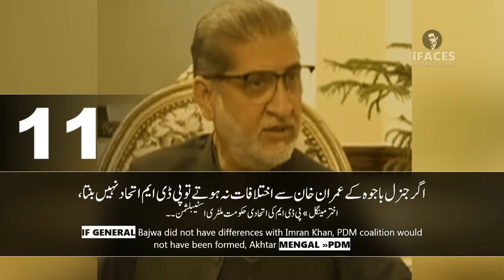Today Headlines 11 AM | 4 November 2023 - iFaces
Respected viewers I have come with another new 'News Headlines' video. Hope you will enjoy this video too. Thanks
00|Attack on Israeli ambulance, school, 35 dead, dozens injured » UN chief 'appalled' by ambulance attack, deliberately targeting medical teams is 'war crime', Palestine Red Crescent
01|Cipher Case: Imran Khan approaches Supreme Court for post-arrest bail
02|Fatma Bhutto and other personalities expressed their anger on the Israeli bombardment of schools and hospitals in Gaza.
03|Attack on Pakistan Air Force Training Airbase Mianwali failed, 3 terrorists killed » In a display of extraordinary courage and timely retaliatory action, 3 terrorists who tried to enter the base were killed and 3 terrorists were surrounded, ISPR said.
04|PTI leader Asad Qaiser arrested from Islamabad » The former speaker of the National Assembly has been arrested in connection with a case related to alleged corruption during the procurement of medical equipment for an educational institution.
05|Earthquake of magnitude 5.6 in Nepal, 119 people died » The earthquake occurred last night with a depth of 18 km, tremors were felt as far as the capital of India, New Delhi.
06|Bilawal Bhutto's invitation to PTI to be a part of Democratic Charter All political parties should come to the Democratic Charter, it would be great if PTI also recognizes the Democratic Charter and joins it, Chairman PPP
07|Saudi Arabia offers to invest 30 billion dollars in the Indian Premier League » The adviser of Saudi Crown Prince Mohammed bin Salman has contacted the Indian government officials regarding making the Indian Premier League a holding company worth 30 billion dollars.
08|3 Pakistan Army personnel were martyred in 3 separate incidents in Khyber Pakhtunkhwa, ISPR said that security forces killed two terrorists and destroyed several of their hideouts during the operation.
09|According to the theory of necessity, the chief will look into the matter of PCB after the World Cup, the caretaker prime minister should not be a caretaker government, but your democracy and politics should be so mature that the current government should hold elections and transfer power in a peaceful manner, Anwar-ul-Haq. Kakar
10|If General Bajwa did not have differences with Imran Khan, PDM coalition would not have been formed, Akhtar Mengal »PDM coalition government was formed with the help of military establishment, Shahbaz Sharif wrapped us up and put us in the pockets of the establishment, Chief BNP (Mengal)
11|The idea of holding elections in 90 days after the approval of the results of the census is unconstitutional, Ishaq Dar, "We also wanted the elections to be held in 90 days. The first budget for the elections was 5 billion, but the Election Commission required 54 billion," former finance minister.
12|Terrorist attack on the vehicle of Gwadar security forces, 14 personnel of Pakistan Army were martyred » Terrorists targeted the vehicle of the security forces which was covered in sweat in Gwadar district, operation is going on in the area, ISPR
13|Afghanistan joins the World Cup semi-final race, defeats the Netherlands by 7 wickets » The Netherlands team could score only 179 runs due to the run-out of 4 middle-order batsmen, while Afghanistan achieved the target with the loss of 3 wickets.
14|More centers have been established to speed up the return of Afghan citizens living without documents. Revision Petition Denied.
15|Happy election moon to all » It would have been better if the election date had been announced without judicial intervention, Bilawal Bhutto Zardari
16|Asif Zardari in another corruption reference, the Islamabad Accountability Court has ordered the other accused, including the former president, to appear in court on December 20.
17|Dangerous increase in air pollution in Delhi, many schools closed » The World Cup match between Sri Lanka and Bangladesh is also scheduled in Delhi on Monday.